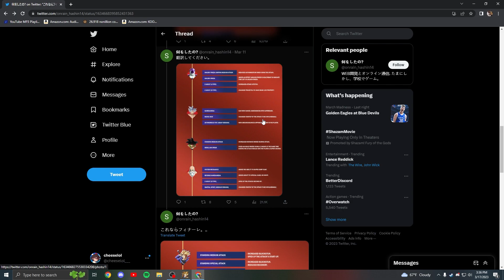My DBFZ "FINAL PATCH" WISHLIST! Balance Changes, UI Reworks, and More! | Dragon Ball Fighterz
I know I'm a little bit late, but this is probably going to be the last patch for this game, so here are some things that I think should be changed for the better!
(btw if they triple down on lc21 and vegito being meta, i am dropping this game)